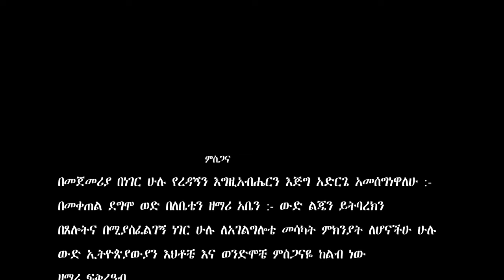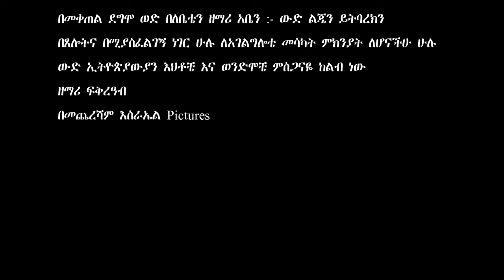New Hadiya Mezmur “Ka Waa’i Woshi”